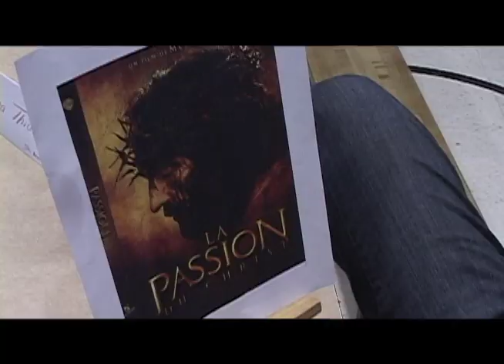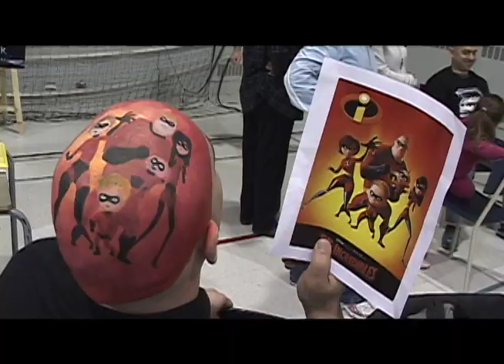Cocos et pinceaux